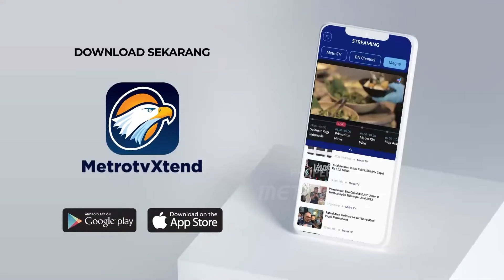Penyerahan Santunan K0rb4n Laka Bus Subang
MetroTV, Hari ini sejumlah ahli waris korban kecelakaan bus pelajar SMK Lingga Kencana menerima santunan dari Jasa Raharja selaku penjamin pertama kecelakaan lalu lintas.